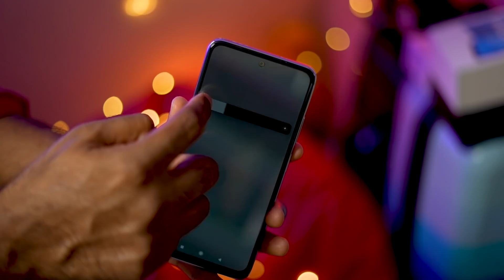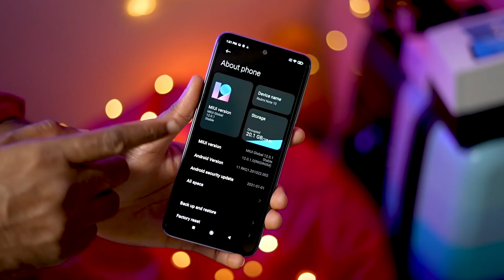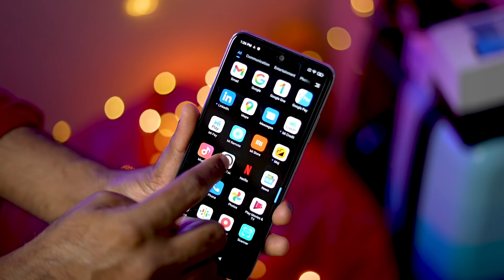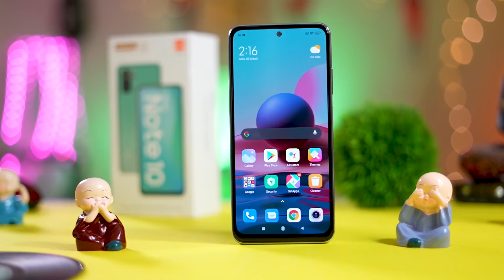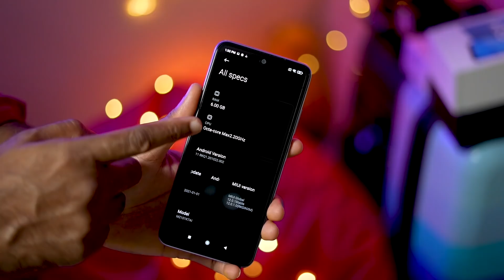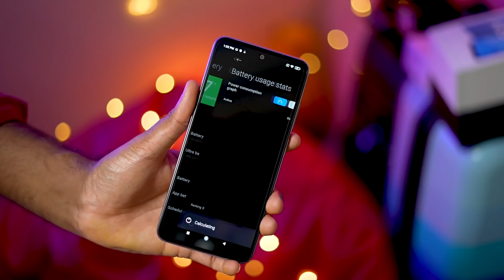Redmi Note 10 സത്യത്തിൽ കൊള്ളാമോ ? || Redmi Note 10 Review